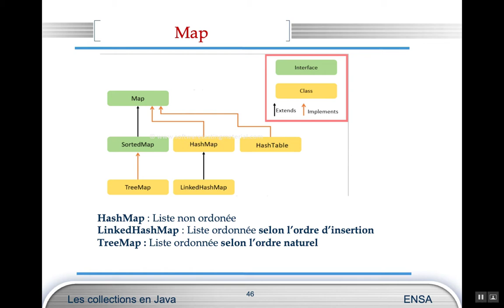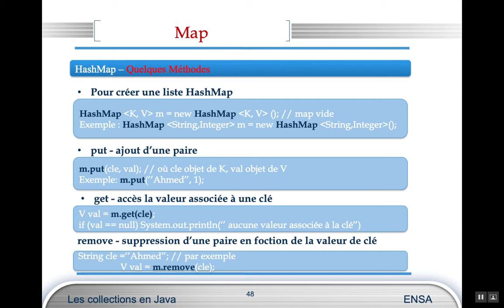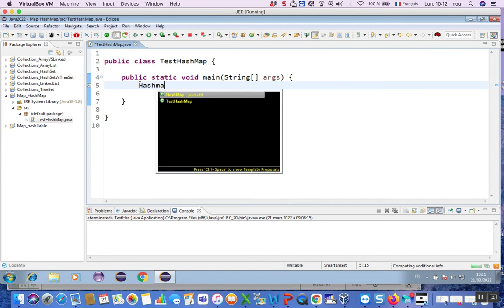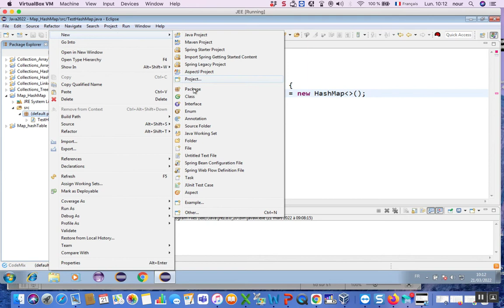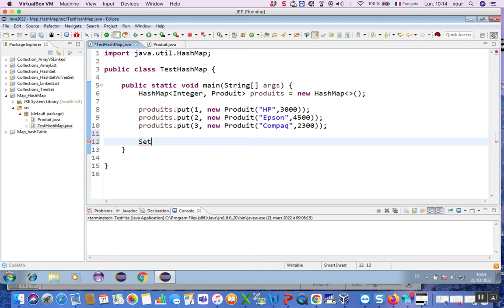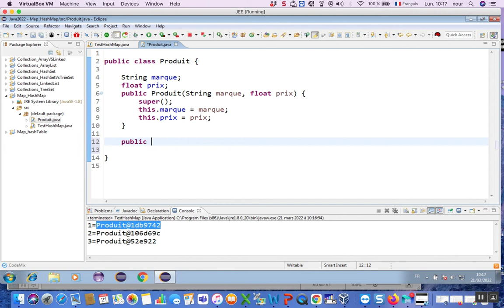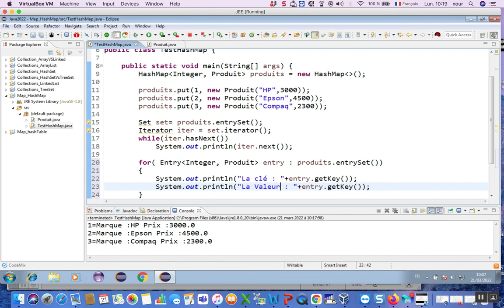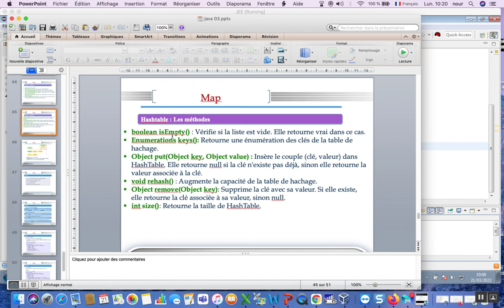Java 22 : Map (HashMap)